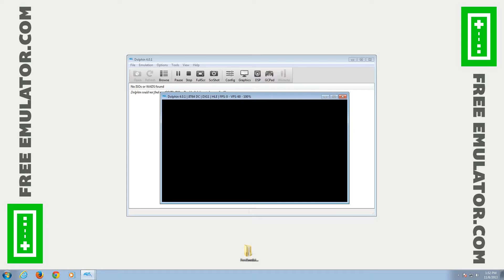Dolphin Emulator 4.0.1 | MX Superfly [1080p HD] | Nintendo GameCube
MX Superfly Nintendo GameCube using Dolphin 4.0.1 Emulator

Showing off gameplay of MX Superfly for the Nintendo GameCube using the Dolphin Wii / Gamecube emulator for Windows (version 4.0.1).  With Dolphin you can play all your favorite games, such as Metroid Prime 1 & 2, Resident Evil 4, The Legend of Zelda: The Wind Waker, SoulCalibur II, SSX 3, Madden NFL 2004, Super Mario Sunshine, Viewtiful Joe, Tony Hawk's Pro Skater 3, Super Smash Bros. Melee, Pikmin 1 & 2, Mario Kart: Double Dash!!, and many many more!